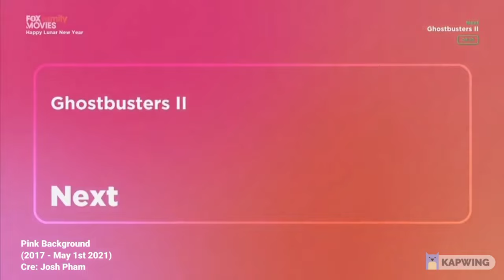FOX Movies network (next)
they has been many of FOX Movies video what I should to do another video. You can request in Comment. like HBO OR Another FOX Channel

©FOX MOVIES NETWORK (PLUS Elevator)®